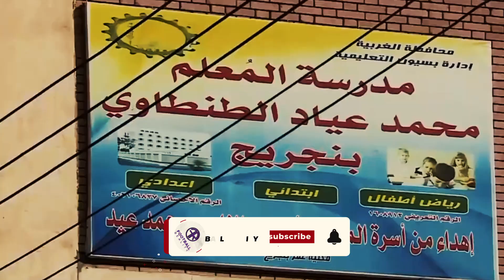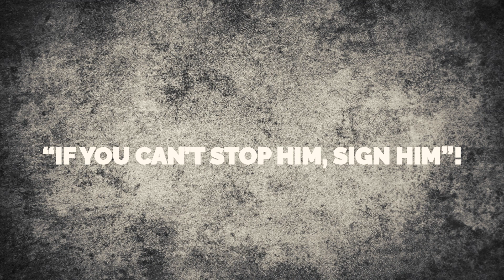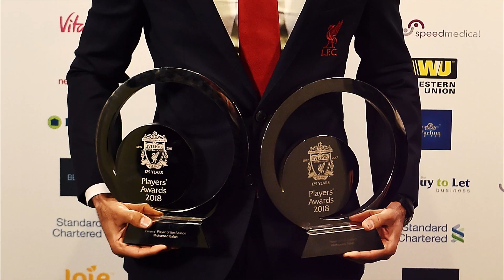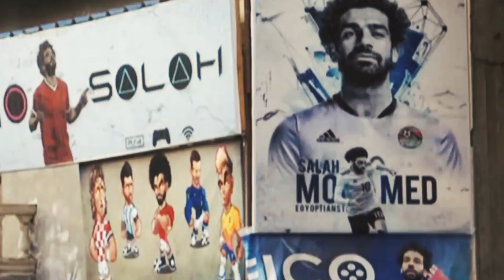Mohamed Salah | From FLOP to TOP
Gazelle-like speed, eagle-like eyes for goal and Albus Dumbledore-like magic in his boots, Mohamed Salah is one of the greatest forces of nature that the Premier League has ever witnessed! He is the Egyptian King, after all. But believe it or not, before the king was crowned, he was more Premier League pauper than prince.
Today on Football Reality we are delving into the career of Mo Salah, who went from a flop… to the top!